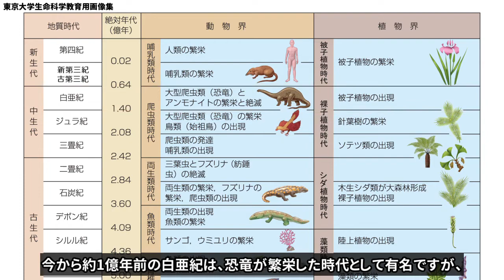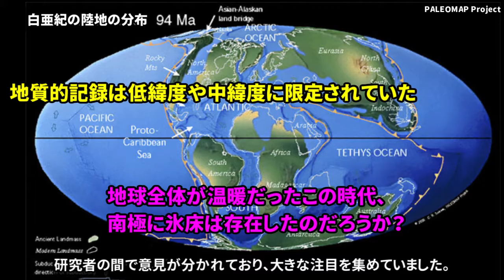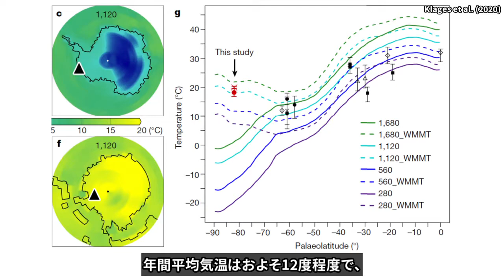白亜紀の温暖期に南極を覆った温帯雨林の証拠【論文紹介】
今から約1億年前の白亜紀は恐竜の時代として知られていますが、一方で地球史上最も暑かった時代の一つでもあります。南極点付近で掘削探査を行った国際チームによって、白亜紀中期には南極点付近にも温帯雨林が生い茂るほど、地球が温暖だったことが明らかになりました。

(目次)
0:00  地球が最も暑かった時代
0:55  高緯度地域の地質記録の不足
1:14  南極への探検航海
1:36  発見された植物の根
2:00  温暖だった白亜紀の南極
2:46  南極の長い夜
3:05  地球の未来への示唆

(参考文献)
J.P. Klages, Nature vol. 580, 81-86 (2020) Temperate rainforests near the South Pole during peak Cretaceous warmth.

A sensational discovery: Traces of rainforests in West Antarctica

【画像素材】
NASA, Alfred Wegener Institute,, Pixabay

【字幕説明】
惑星の気候進化を解き明かすことは、生命の居住可能性を探る上で、
最も重要なテーマと言えます。
特に地球の過去の気候変動のデータは、他の惑星の進化を考える上でも、
ベースラインとなる非常に重要なデータです。

地球は過去に全球凍結するほど気候が寒冷化したことがわかっていますが、
一方で、最も暑かった時代の気候はどうだったのでしょうか。

今から約1億年前の白亜紀は、恐竜が繁栄した時代として有名ですが、
地球史上最も気候が温暖だった時代の一つとしても知られています。

特に白亜紀の中期は、熱帯の表層海水温はおよそ35℃と高く、
海面も現在より170メートル程度高かったと推定されてきました。
こういった地質的記録から、大気中のCO2濃度は約1000ppmと、
現在のおよそ3倍もあったと見積もられてきました。

しかしこれまで白亜紀中期の地質学的証拠は、低緯度や中緯度地域でしか
発見されておらず、高緯度地方の気候はよくわかっていませんでした。
特に、南極大陸に氷床が存在していたかどうかは、
研究者の間で意見が分かれており、大きな注目を集めていました。

この問題を解決するため、
ドイツのアルフレッド・ウェゲナー研究所を中心とする、
大規模な研究チームが編成され、2017年に南極大陸の西側、
南極点からわずか900kmの地点に観測船を派遣し、海底を掘削しました。

その結果、研究者も予想していなかった驚きの事実が明らかになりました。

得られたドリルコア・サンプルをX線でCTスキャンしたところ、
植物の根の複雑なネットワークが
非常に綺麗に保存された状態で発見されたのです。
さらにサンプルからは大量の維管束植物の花粉や胞子も発見されました。
発見された植物の中には、南極地方でこれまで発見されてこなかった、
被子植物の先祖すら含まれていました。

こういった地質的証拠は明らかに、白亜紀中期の西南極は、
温帯雨林が生い茂るような温暖湿潤な環境であったことを示しています。
これらの地質データをもとに気候モデルによる理論計算も行われました。

その結果、大気中のCO2濃度は今までの見積もりより高く、
最大で1600ppmに達した可能性があることがわかりました。
さらに南極大陸には大規模な氷床が存在しなかったこともわかりました。

この時代、地球で最も寒い場所の一つである南極点ですら、
年間平均気温はおよそ12度程度で、
現在の宮城県の年間平均気温に相当するぐらいの気候でした。
南極 以外の場所、例えば中緯度地域では、
年間平均気温が40°に達するような地域もあったと予測されました。

南極大陸は、1年の3分の1は極夜が続くような極限環境です。
それにも関わらず、南極点の近くに大規模な森林があり、
温暖な環境があったことは、大きな驚きをもって受け止められました。
高いCO2濃度が、南極の長い夜でも気候を十分に温暖にしていたのです。

今回の論文は、現在の地球の未来を考える上でも
非常に重要な示唆を与えています。
このままCO2濃度が上がり続ければ、世界の平均気温は大幅に上昇し、
南極から氷が完全に消える、そういった状態が実際に
9000万年前の地球で起こったことが実証されたのです。

また、内容についてご意見がある方は、コメント頂けると幸いです。
どうそ、よろしくお願いします。